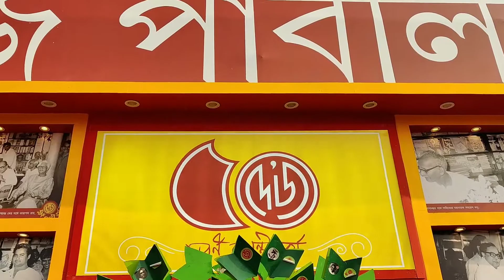Sadat Hossain at kolkata book fair 2022 কলকাতা বইমেলায় সাদাত হোসাইন Sadat hossain kolkata book fair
আরো ভিডিও পেতে চ্যানেলটি $ubs©®ibe করে রাখুন । আপনাদের মতামত কমেন্টে জানান । ধন্যবাদ ।। লাইক করুন,কমেন্ট করুন,শেয়ার করুন।
ধন্যবাদ।

The 45th International Kolkata Book Fair started on February 28 and will go on till March 13.
The focal theme country this year is Bangladesh.
Due to both Bangabandhu’s birth centenary and Bangladesh’s 50 years of Independence the Theme of this year is Bangladesh.
Kolkata Book Fair had got recognition from International Publishers Association,
Geneva and also that Geneva has incorporated International Kolkata Book Fair in the calendar of book fairs published by them.
Apart from Bangladesh, Britain, USA, Russia, Italy, Japan, Iran, Spain, Argentina, Mexico
and other Latin American countries has participated in the Kolkata Book Fair.

Vedios collected from :- Sadat Hossain's  Facebook Profile